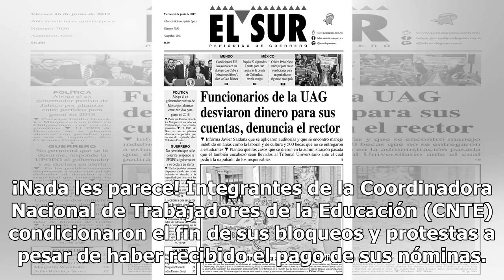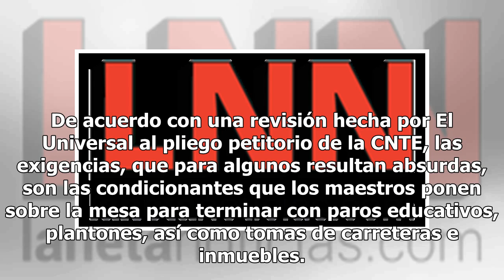No tiene llenadera: CNTE exige hoteles y autos para terminar con bloqueos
¡Nada les parece! Integrantes de la Coordinadora Nacional de Trabajadores de la Educación (CNTE) condicionaron el fin de sus bloqueos y protestas a pesar de haber recibido el pago de sus nóminas. Además de exigir incrementos salariales de 100 por ciento, los profes de este organismo solicitan al Gob...